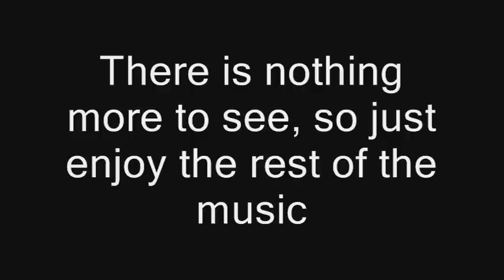Ben and Company Cast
It's been a while since I made or uploaded something non-Thomas related, right? Anyway, inspired by the works of CoolZDanethe4th, TheMichaelCityMaker, MichaelSar12isback, TheBeckster100, and other guys like them, here is my cast video for my spoof of Oliver and Company, which is Ben and Company. (READ THIS) I had the cast easily sorted out, but the only thing holding me back was getting the Oliver and Company soundtrack, which I didn't get until 2 or 3 days after my 19th Birthday.